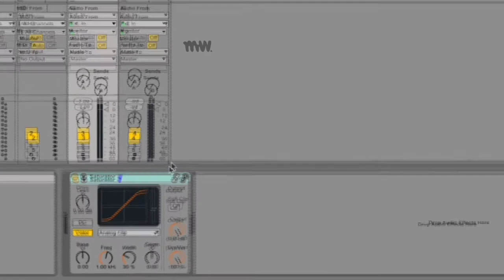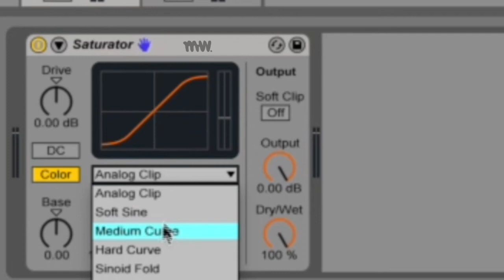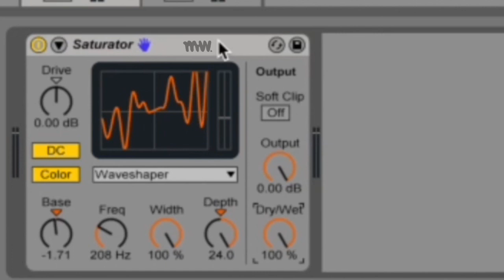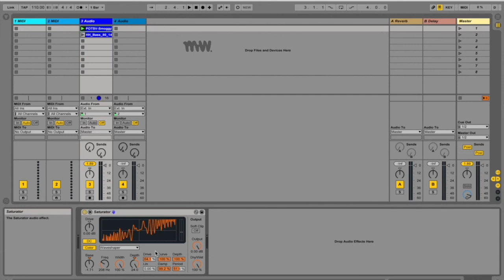Saturator // Ableton Audio Effect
Ableton’s Saturator allows you to saturate your audio with one of their presets or have you make a custom wave shape with their waveshaper. Learn how to use it in this tutorial.

0:08 What is Saturator
0:21 Saturator Controls
0:21 Saturator Shaping Curve (X-Y)
0:55 Drive & Meter
1:08 Modes of Operation
1:55 Waveshaper Curve
2:05 Accessing Waveshaper Controls
2:20 Drive
2:45 Lin, Curve, Depth
3:01 Curve
3:09 Damp
3:19 Depth
3:29 Period
3:44 DC
3:57 Colour (Filters)
4:04 Base
4:18 Filter
4:31 Width
3:38 Depth
4:54 Output
5:02 Soft (Clip)
5:09 Dry/Wet
5:20 Hi Quality Mode
5:39 Applications

Learn about all Audio Effects as I teach through all of them that are available in Ableton Live.
These audio effects are also available in other DAWs so don't feel left out if you don't use ableton!

SECRET SIGN-UP
For other updates and other freebies join the secret underground squad